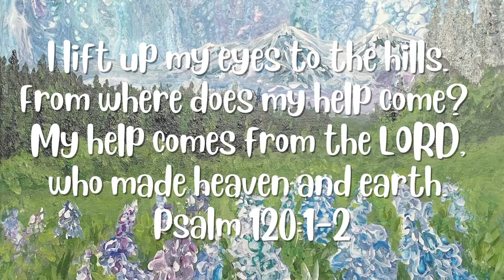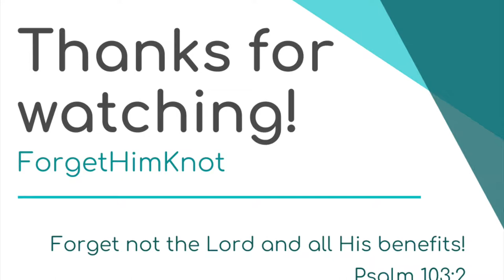Acrylic Pouring Cell Painting - Bible Art Lessons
Recently, we did a leftover acrylic pouring and asked our viewers, "What do you see? Do you see mountains and flowers? Flowers? Under the sea?"

The votes were in for "under the sea". so we went with the less obvious and this is the result.

Sometimes in the mess, we don't all see the same things. But what matters most is God is God. We just need to lift our eyes to Him. Psalm 120:1-2

You can see a quick video of how this paint pour was made.

Find Bible Art Lesson on our site and in our ReMEMBERers membership to help you be creative and draw closer to Jesus.

Bible Art Lessons and Projects for Kids